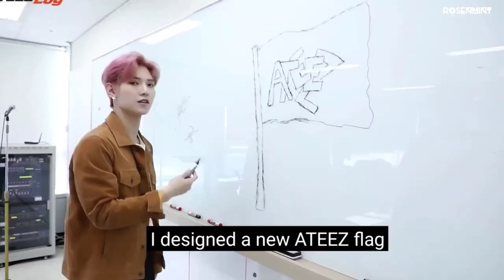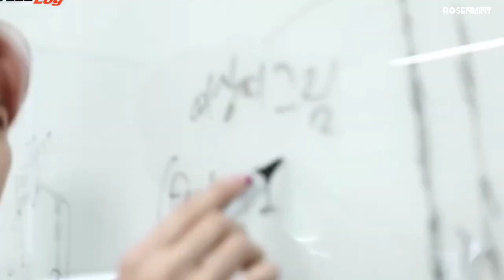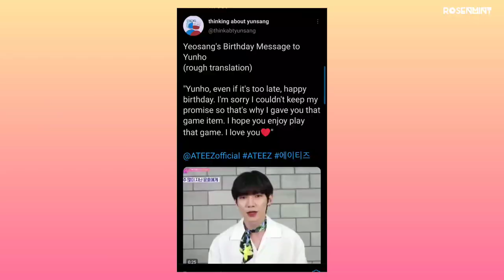Yunho Yeosang Moments [ATEEZ] ~ Yunsang ♡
▶ Apps used ~ Youcut, VN Maker, B612